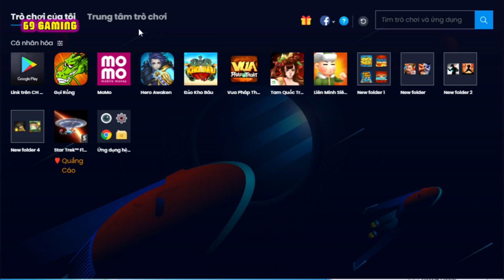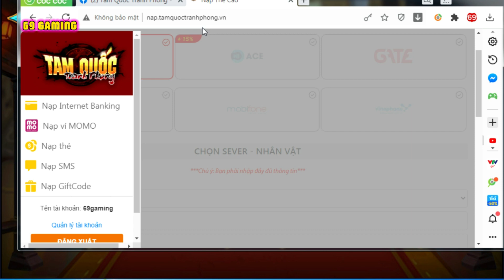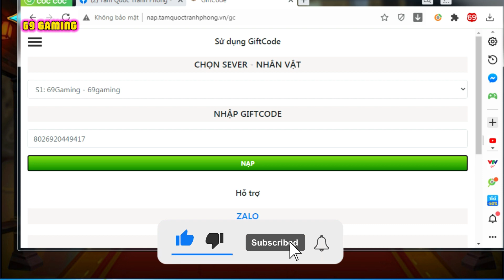Tổng Hợp Full Giftcode Và Review Tựa Game Mới Khá Giống Đảo Kho Báu | Tam Quốc Tranh Phong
Có vài anh em yêu cầu mình review thử tựa game mới Tam Quốc Tranh Phong , thì ok mình cũng sẽ vào review thử và thấy tựa game này cũng dễ thương anh em , lối chơi và build đồ các kiểu cũng giống với tựa game Đảo Kho Báu , còn chi tiết mời anh em xem clip nha :D

Kênh của mình chủ yếu Review Game và Chơi Game Chia Sẽ Kinh Nghiệm Lối Chơi Nông Dân , Mong Anh Em ủng hộ mình để đạt được 1.000 Đăng Ký Đầu Tiên nhé ♥